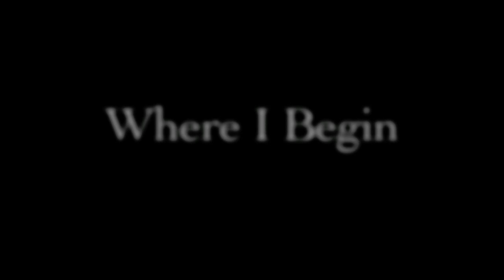Where I Begin - Official Movie Trailer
**WARNING - TRAILER CONTAINS ADULT LANGUAGE**
Here is the official movie trailer for the upcoming independent feature film Where I Begin.

Where I Begin was directed by Thomas L. Phillips and written by Melanie Lynn Addington and Phillips.

Synopsis:
A decade after a tragic event, Jacob decides to return home to his small southern roots, only to find that the past is not really the past and that people may change but they never forget. His unexpected homecoming once again intertwines him with the family, friends and the town he left in his wake. Jacob searches for his way back home, but can you ever really go home?

The movie was shot entirely on Location in Mississippi on the Canon 7D.

The film will be hitting the film festival circuit in the spring of 2011.

The movie stars Alex Walters, Candice Barley, Bo Keister, T. Lynn Mikeska, Cindy Hogan, Elizabeth Connelly, Lance E. Nichols, Johnny McPhail, Carlisle Forrester and Rebecca Adams.